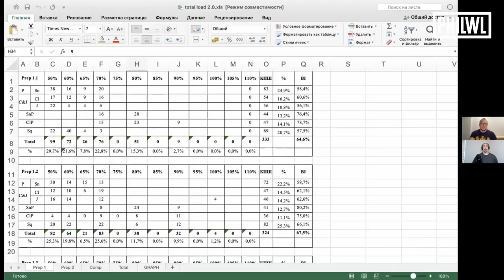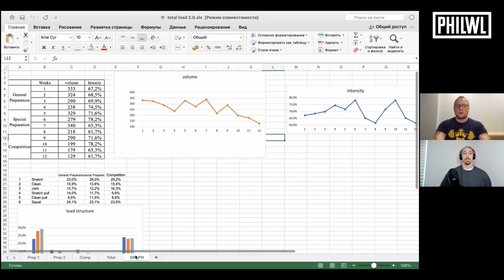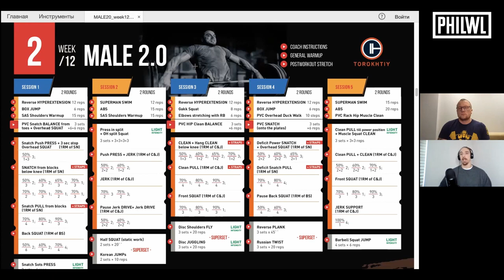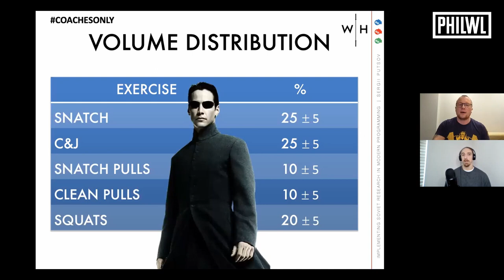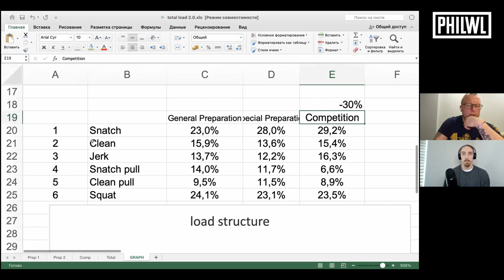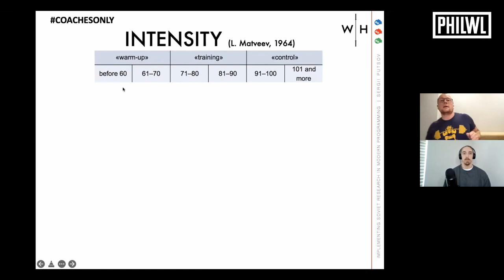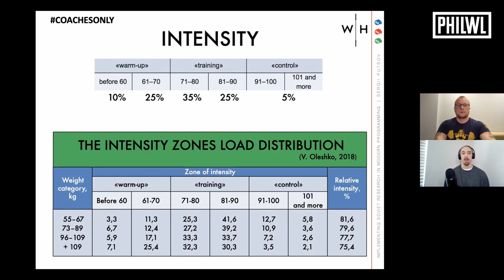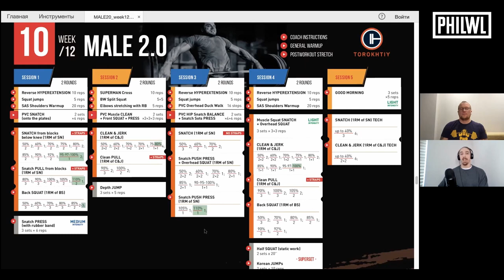Eastern European Programming Methods Masterclass with Josh Gibson at@PhilosophicalWeightlifting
It was a good and interesting discussion about main rules of programming in Olympic weightlifting. I love the style Josh moderate his podcasts: always a lot of fun